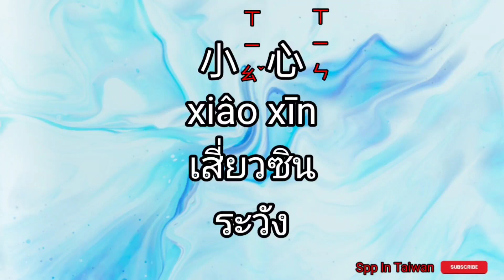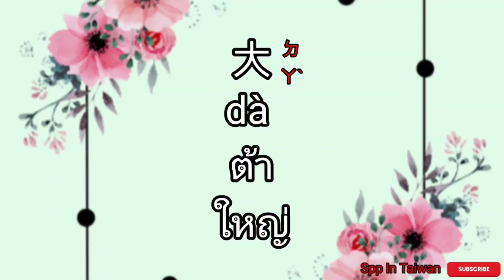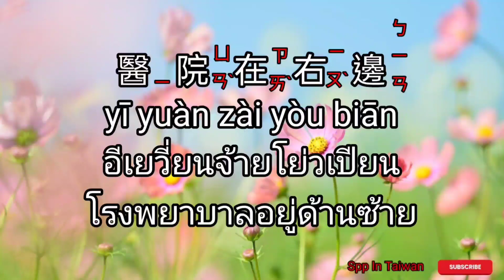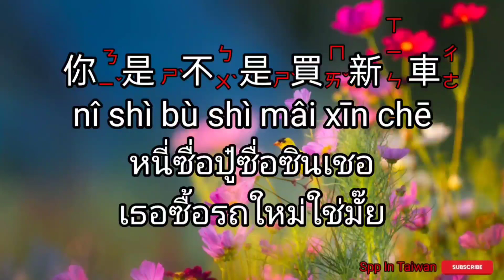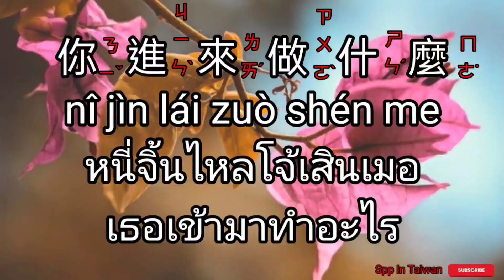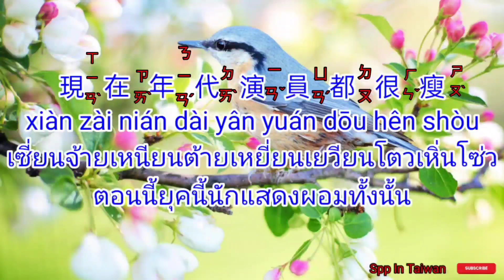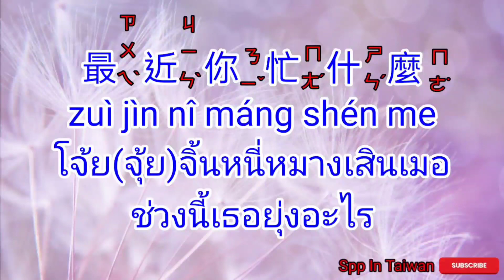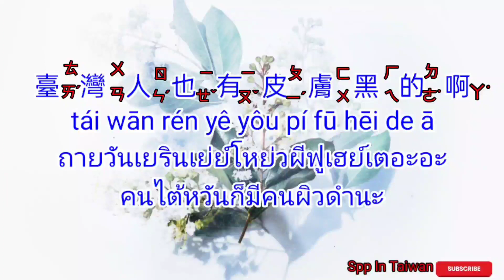ภาษาจีนกลาง คำตรงข้ามพร้อมประโยคตัวอย่างที่ใช้จริงในชีวิตประจำวัน@sppintaiwan